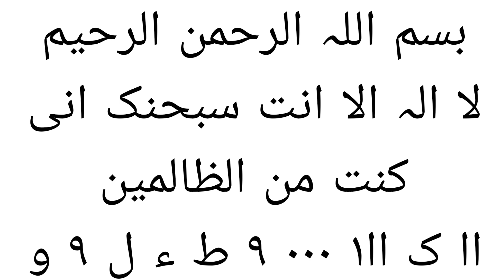دکان آفس اور کاروبار کی بندش توڑنے کے لٸے سورہ مزمل کا خاص الخاص عمل۔